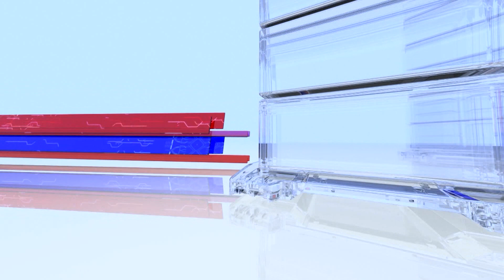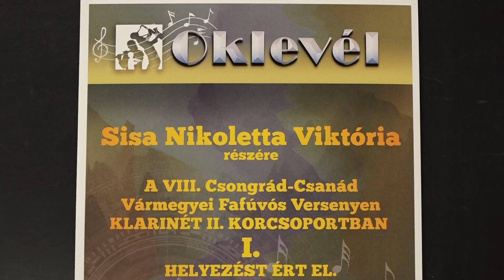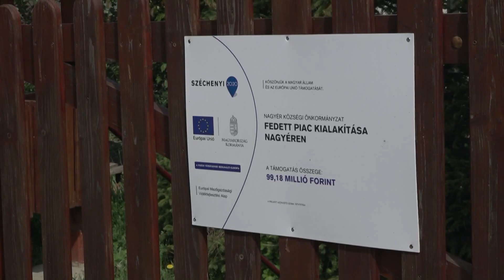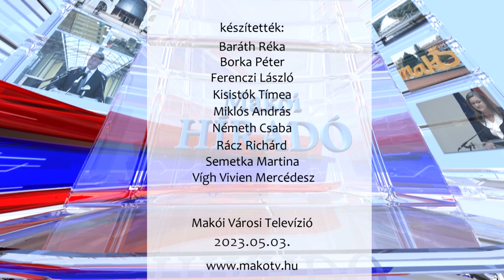Makói Híradó - 2023.05.03.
- Első helyezésekkel tértek haza a MÁI Alapfokú Művészeti Iskola Klarinét Tanszak diákjai
- Kezdi elnyeri végső formáját a nagyéri piaccsarnok
- 112 tehetséges diák alkotását jutalmazták a „Láttad- e már a zenét?” elnevezésű rajzversenyen
- Irodalmi és történelmi konferenciát rendezett a Makói Honismereti Kör